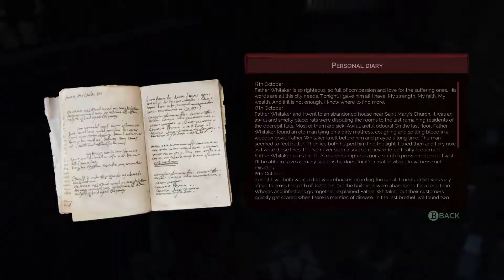Vampyr PC, Part 17 - Grave Robber, with Mark Jackson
Well I get a little too honest at the beginning of the episode, but I stand behind what I said.  In the meantime, come along for more Vampyr.  We're going the distance.